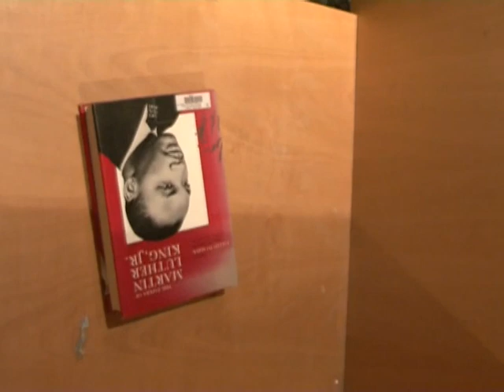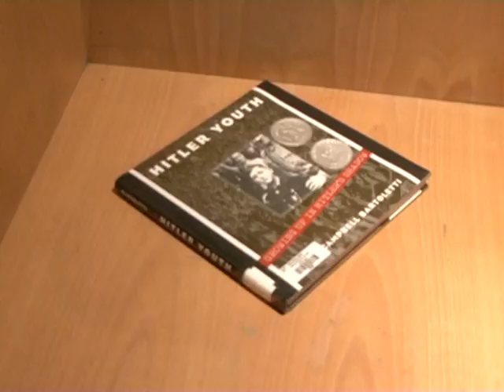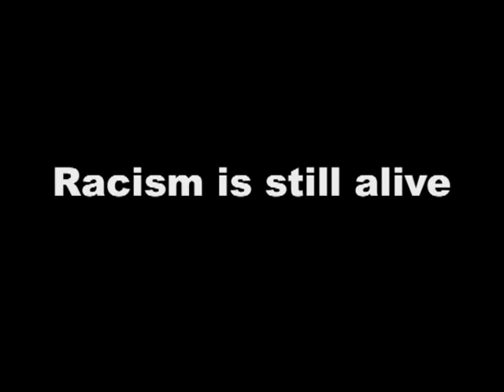ESFF 2008 Challenge Act Against